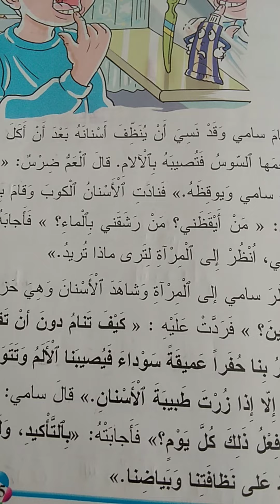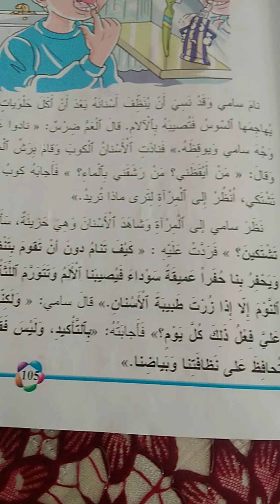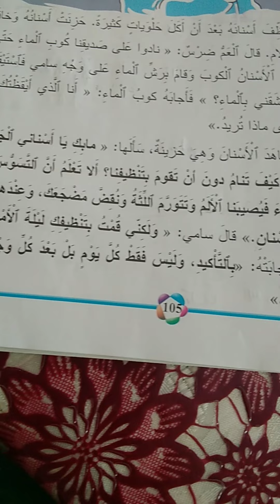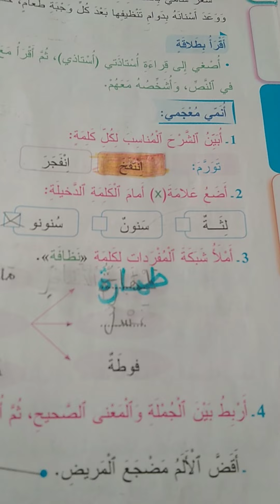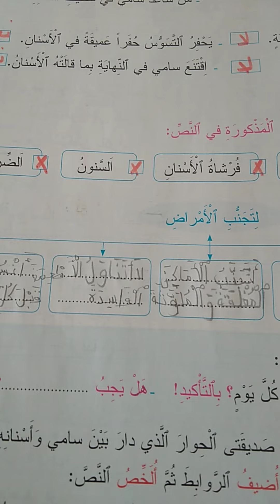اسنان سامي المفيد في اللغة العربية المستوى الثالث ابتدائي ص 105 106 و 107